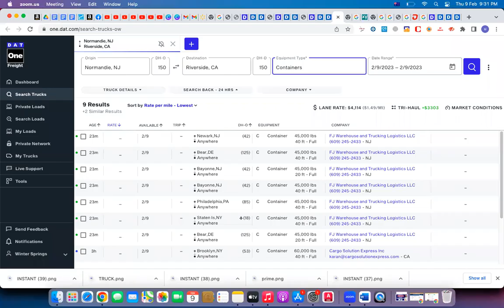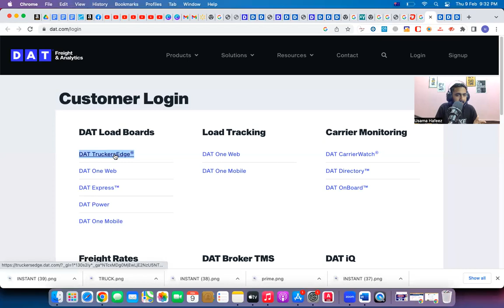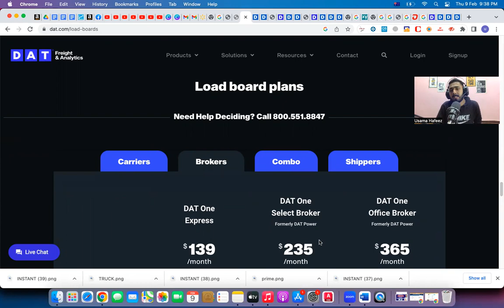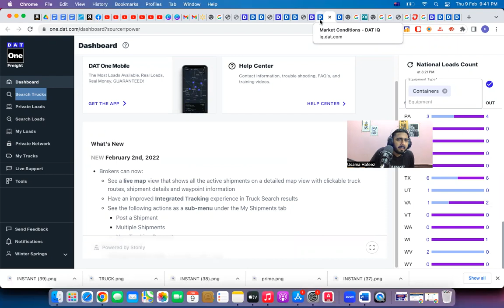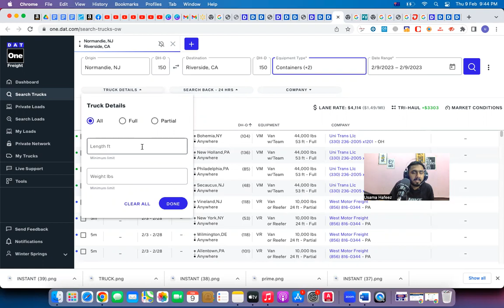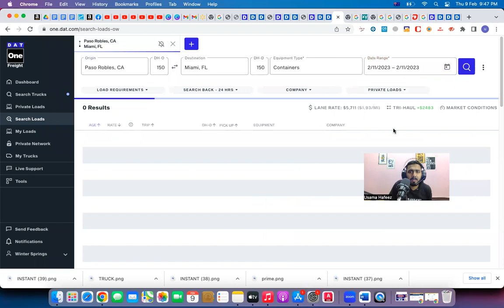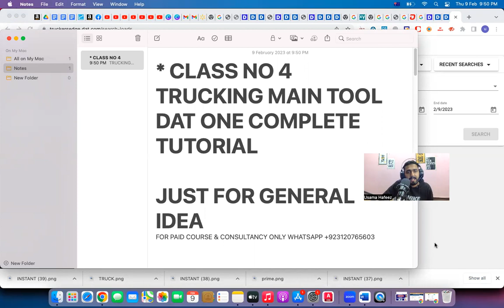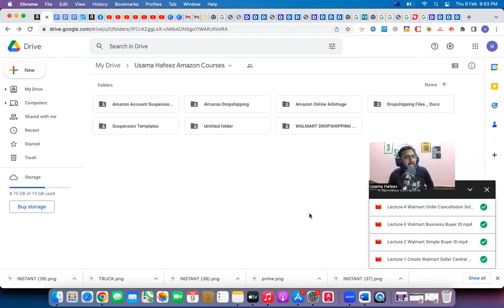How To Use DAT Power Load Board in Truck Freight Dispatching | Step by Step Complete DAT Guide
Regards
Usama Hafeez